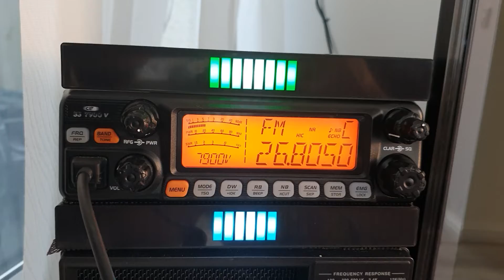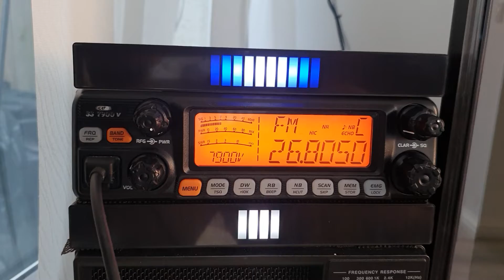198 Dallas Texas! USA! 🇺🇸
198 Texas! 26.805 mhz FM. 14th October 2022.